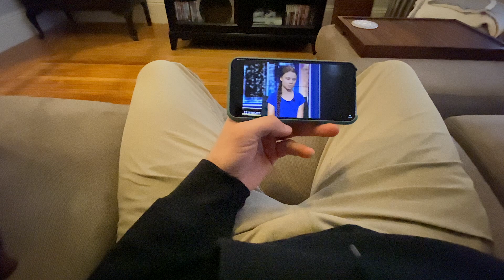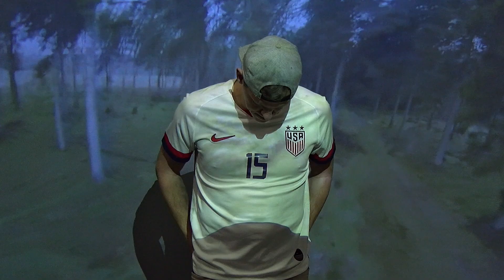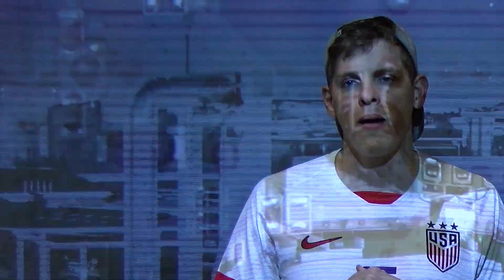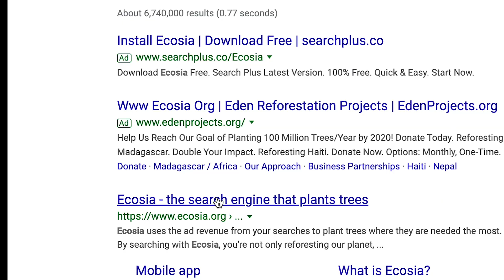Teacher Rap Explaining Climate Change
After seeing Greta Thunberg's courage and audacity speaking at the UN, saying "How Dare You", I was inspired to make this video. I am working on taking down my carbon footprint on climate change and as a teacher, the best thing I could do was to educate.